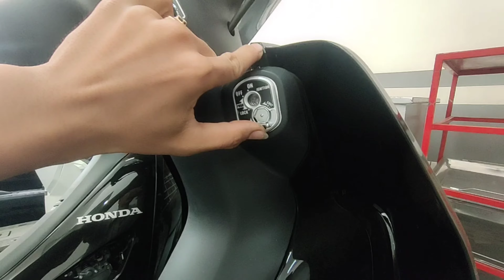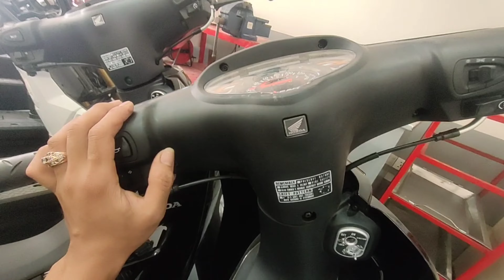How To Moto HONDA Dream 2021/បៀបធ្វើក្បាលនិងអាវម៉ូតូឱ្យឈប់លាន់100%